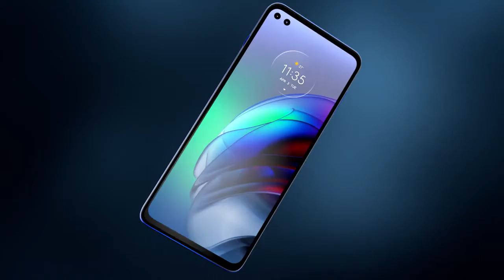moto g100 traler YouTube short tech news technical Sudip Moto G hundred specification first look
Motorola Moto G100 in for review

The Moto G line keeps growing past the double digit mark. After the G10 and G30 we turn out attention to a more compelling addition - the Moto G100 which serves as the top dog in M™s G lineup. Our review unit just came in so les see what it has to offer.